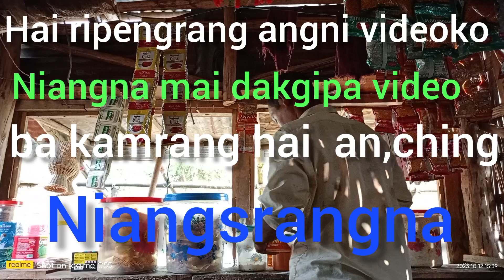Dokano manderangna cha,ani jaal muri mixs tarienga